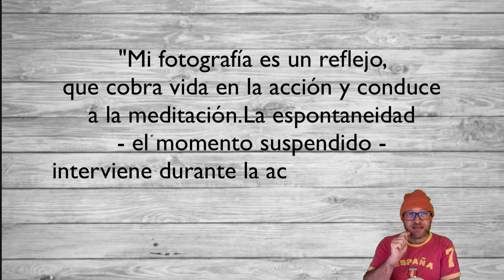Fotógrafo documental Abbas || Dios es grande || Un viaje a través del Islam militante || callejera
Fotógrafo documental Abbas
Dios es grande, Un viaje a través del Islam militante

☛ Sin suscripciones
☛ Ejercicios prácticos
☛ Seguimiento personalizado